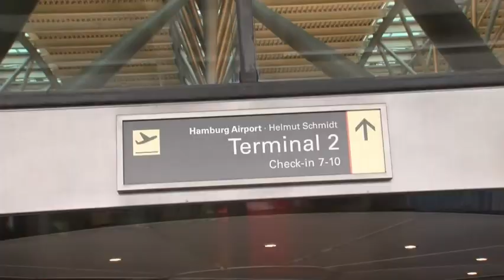Raw: Toxic Air Forces Hamburg Airport Evacuation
German firefighters on Sunday evacuated hundreds of passengers at Hamburg Airport after about 50 people were injured by an unknown hazardous material that likely spread through the airport's air conditioning system. (Feb. 12)